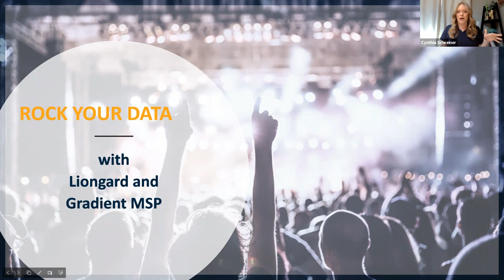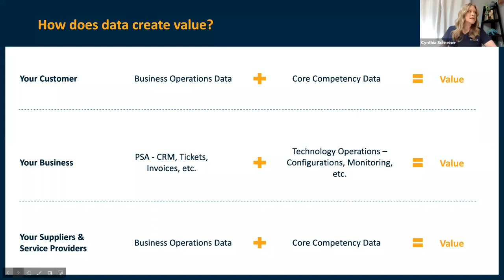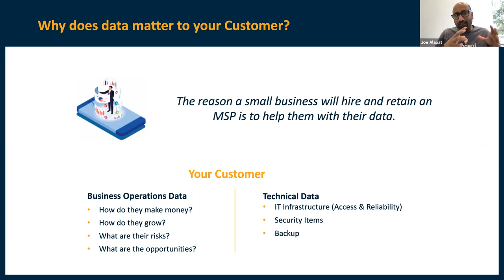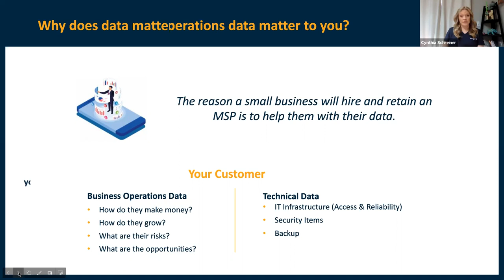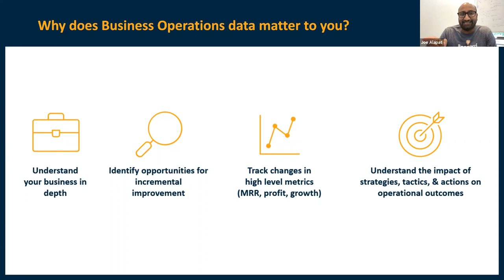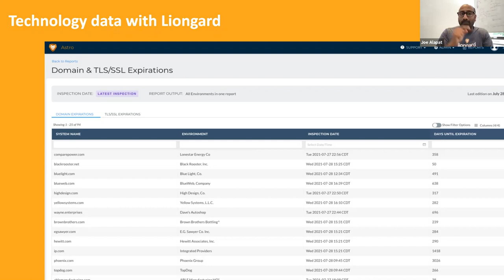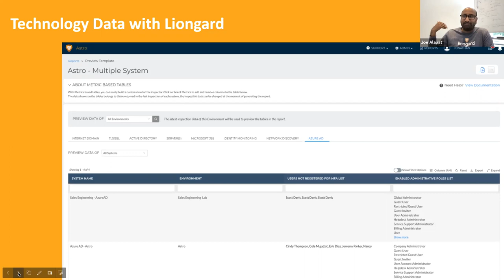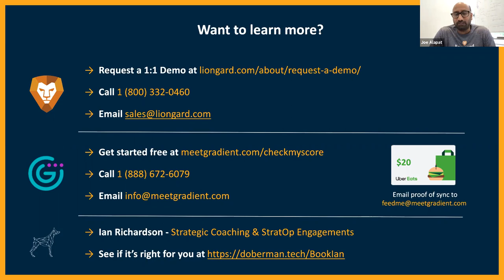Rock Your Data with Gradient MSP and Liongard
Operating a successful MSP is all about quickly finding answers for your customers and your business. Whether the question is “What went wrong?” or “What should I do next?,” you’re trusted to provide clear answers and guidance. Having access to accurate, up-to-date and clean data makes this easier. Join Joe Alapat, Co-Founder & CEO of Liongard, Colin Knox, Founder & CEO of Gradient MSP and Ian Richardson, Founder & CEO of Doberman Technologies, for the upcoming Rock Your Data webinar on July 29th. You’ll discover how data-driven insights can deliver a better customer experience and enable you to make critical decisions for your business.